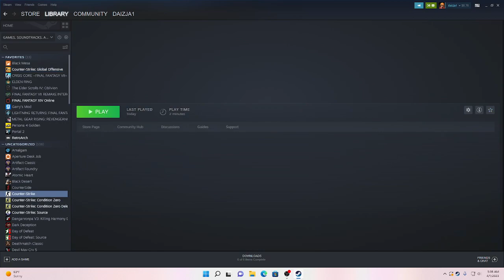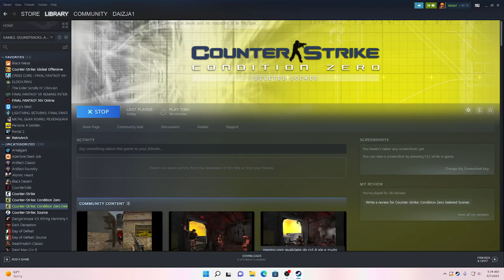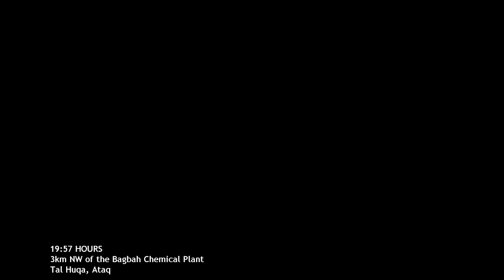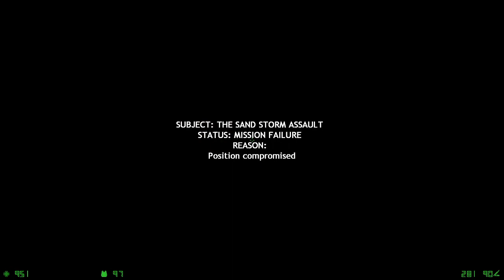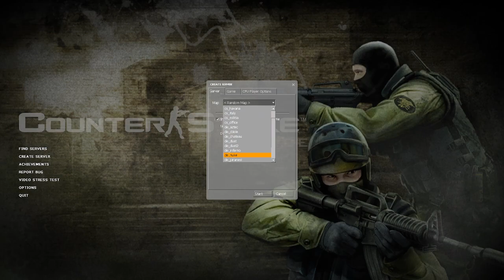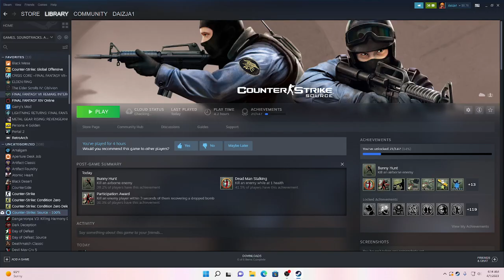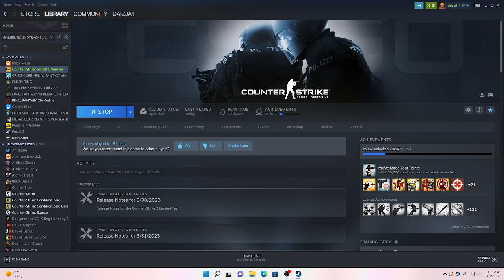Playing every Counter-Strike game since CS2 is being tested. (VALVE NOTICE ME) (SORRY) (Sorry)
Notice me valve.
Sorry, sorry, I Apologize

Also, my Mic needs to be fixed.